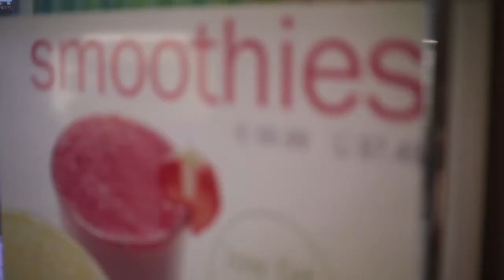Yoghurt Story EzyPeezy Coupons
Yogurt story utilize only the best and most experienced yogurt masters to craft our gourmet frozen yogurt. We begin by selecting premium quality ingredients. We are carefully sourced; we pick the very best. We use real dairy, fresh milk, real fruit purees, and high counts of beneficial live yogurt cultures including probiotic. We specially blend our secret flavour recipes to ensure a smooth and tart taste in every spoonful.

We offer many delectable flavours which are available on a rotating basis, so there is always something new to try. Our extensive topping bar offers fresh fruits, candy bar pieces, cereals, nuts, syrups and so much more to choose from to make your own special creation.

Yogurt story are in the business of "Culture" and are proud to produce serve premium frozen yogurts for health-conscious consumers. Our yoghurts are produced in a state-of-the-art production facility in Italy, Oregon, it manufactures "true" frozen yoghurt, which contains the real yogurt that is cultured on site daily.

Yogurt story frozen yogurt is carefully crafted to contain high levels of beneficial live and active yogurt cultures. These cultures are probiotic and are considered beneficial to be present in the intestinal tract of the human body to insure proper balance needed for digestion and good health. Yogurt story Frozen yogurt is never heat treated after culturing. All this attention to quality ensures that you receive the healthy benefits of the living yogurt cultures in a creamy delicious frozen yoghurt.